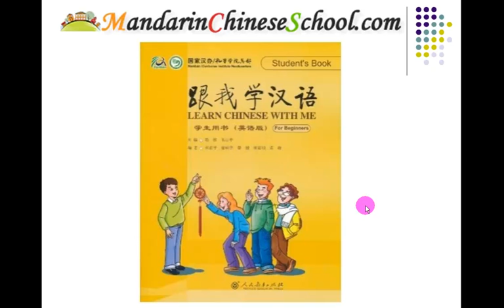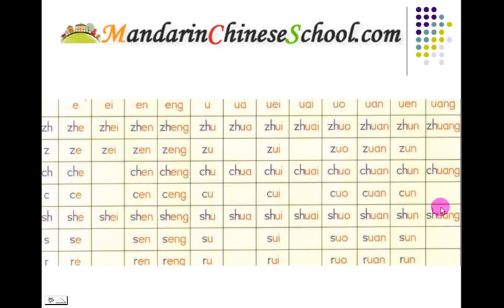Kids Learn Chinese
Kids Learn Chinese: 跟我学汉语 Learn Chinese with Me Textbook1-lesson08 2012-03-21(Lindsay).mp4
Learn Chinese pInyin finals e,u